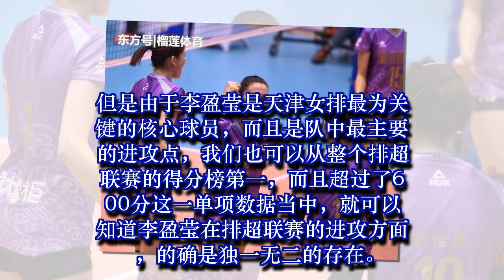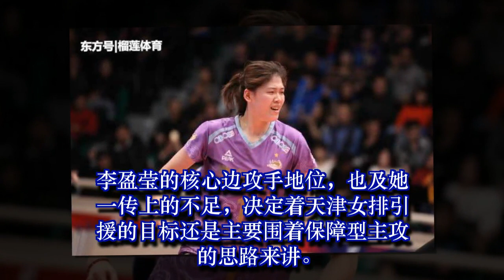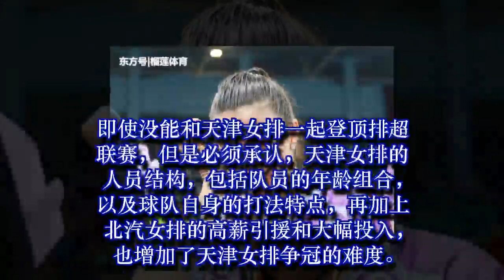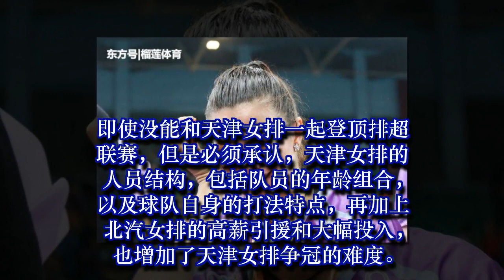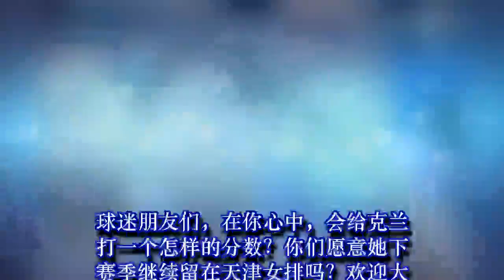刚刚过去的这个赛季，克兰切维奇，在天津女排整体表现算成功吗